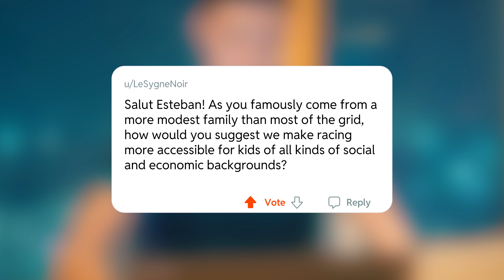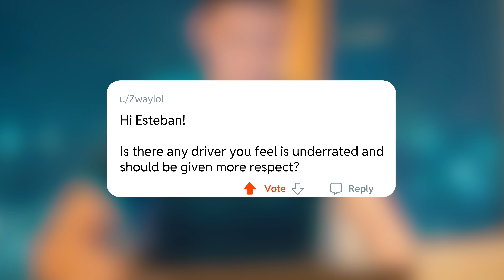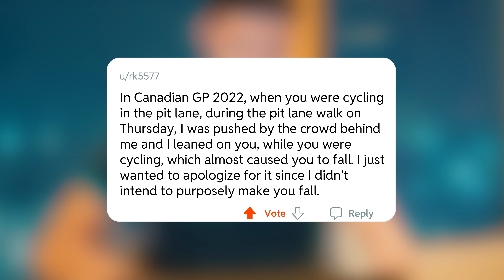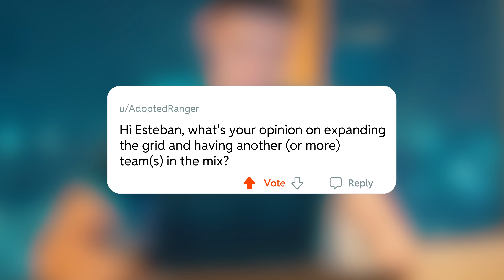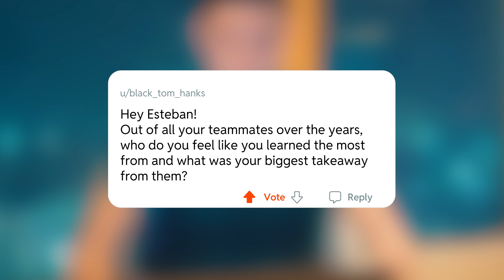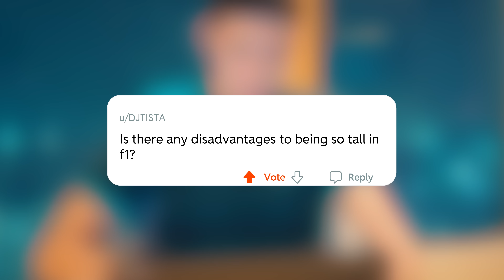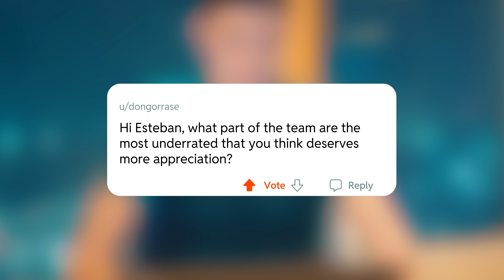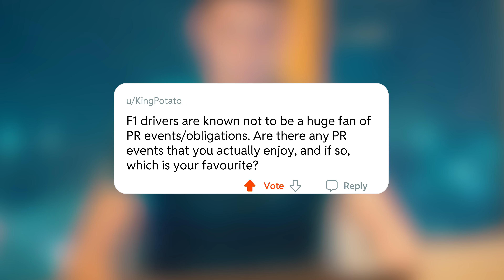Ask Me Anything - Esteban sits down with Reddit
Esteban sits down with Reddit for his first AMA with the team.